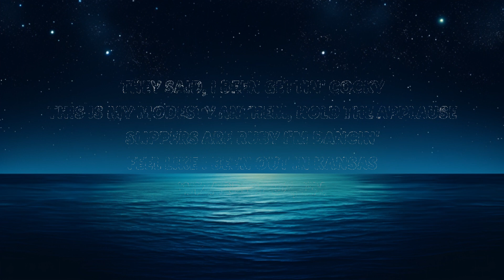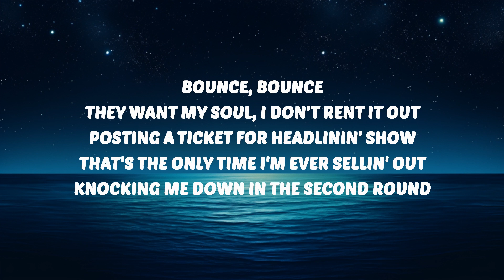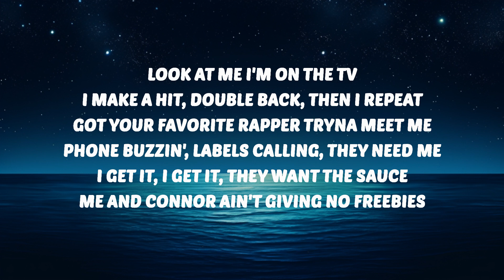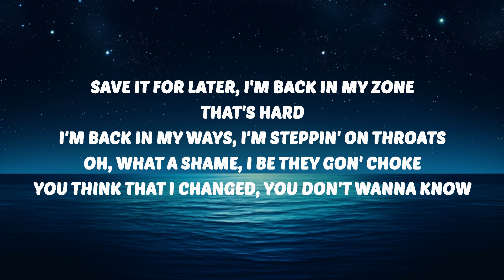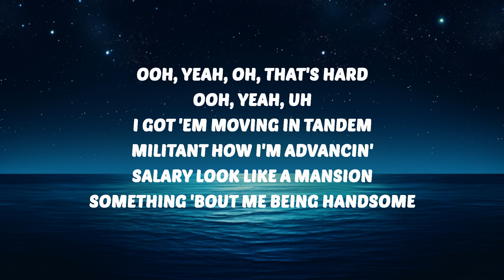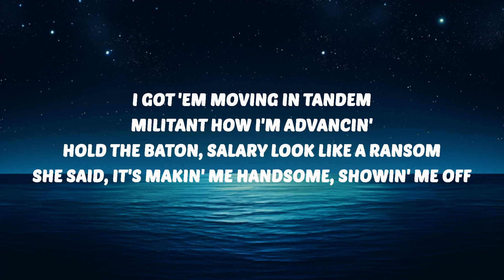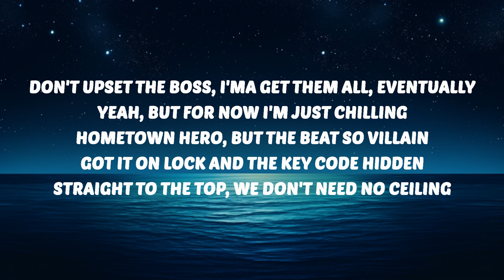Connor Price & Oliver Cronin - Ruby (Lyrics) | 25 Min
🎶 Connor Price & Oliver Cronin - Ruby (Lyrics)

🎤 Lyrics:
[Intro: Connor Price]
Ayy, look

[Chorus: Connor Price]
I got 'em moving in tandem, militant how I'm advancin'
Hold the baton, salary look like a ransom
She said, it's makin' me handsome, showin' me off
They said, I been gettin' cocky
This is my modesty anthem, hold the applause
Slippers are ruby I'm dancin', feel like I been out in Kansas
Wizard of Oz, I'm

[Verse 1: Connor Price]
Bounce, bounce
They want my soul, I don't rent it out
Posting a ticket for headlinin' show
That's the only time I'm ever sellin' out
Knocking me down in the second round
Good under pressure they never doubt
Still gonna hit it right out of the park
At the bottom of ninth with a second out
Back against the wall, had to get them off
Never let them all get to me, bombs I set them off
Don't upset the boss, I'ma get them all, eventually
Yeah, but for now I'm just chilling
Hometown hero, but the beat so villain
Got it on lock and the key code hidden
Straight to the top, we don't need no ceiling

[Verse 2: Oliver Cronin]
Yeah, look at me I'm on the TV
I make a hit, double back, then I repeat (Woo, woo)
Got your favorite rapper tryna meet me (Woo, woo)
Phone buzzin', labels calling, they need me
I get it, I get it, they want the sauce
Me and Connor ain't giving no freebies
They all say that I'm cocky, it's confidence, baby
I'm sorry I make it look easy
I feel a Wizard of Aus
Sydney to Toronto, we spinnin' the globe
Don't need your round of applause
Save it for later, I'm back in my zone
That's hard
I'm back in my ways, I'm steppin' on throats
Oh, what a shame, I be they gon' choke
You think that I changed, you don't wanna kn